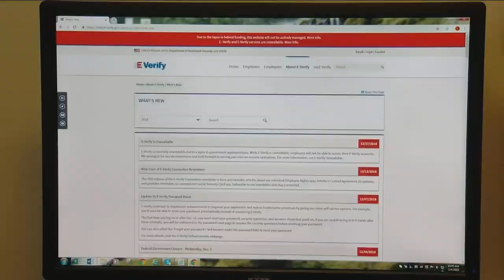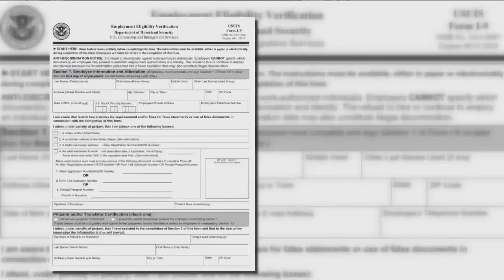Proposed Florida bill would require employees to have their immigration status checked by employers